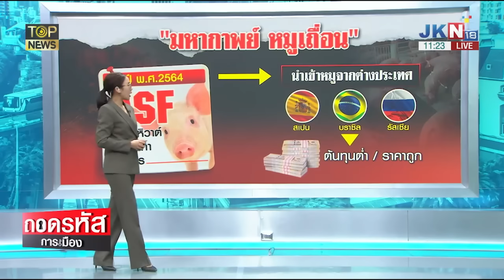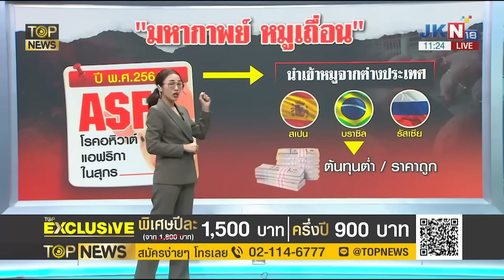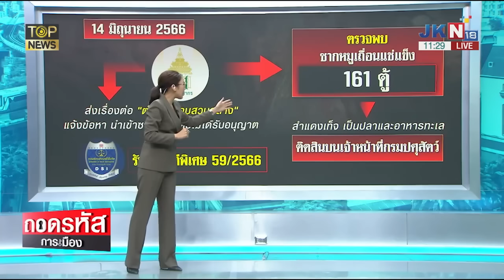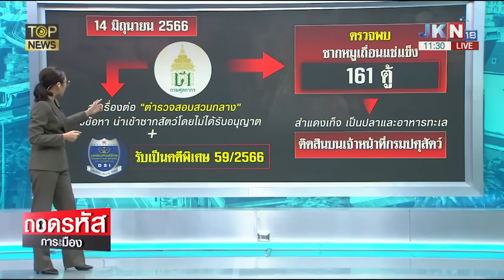ผ่าปม "หมูเถื่อน" เขย่า "เศรษฐา" หัวเสีย เด้ง DSI พ้นทางชนตอผลประโยชน์นายทุน | TOP HIGHLIGHT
ผ่าปม "หมูเถื่อน" เขย่า "เศรษฐา" หัวเสีย เด้ง DSI พ้นทางชนตอผลประโยชน์นายทุน